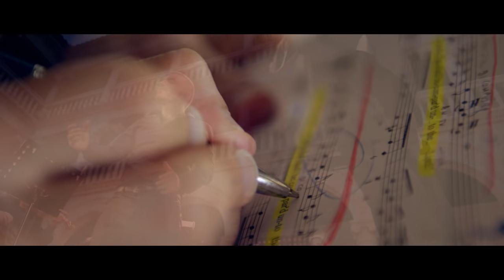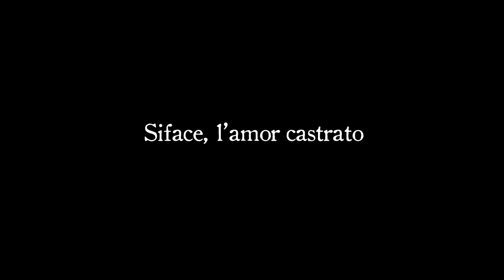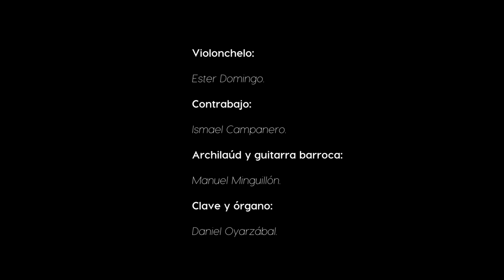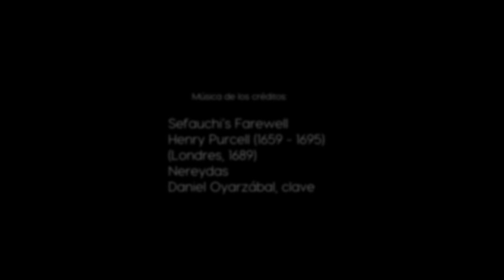Dormi (COMPLETE) - Siface: L'amor castrato - Filippo Mineccia - Nereydas - Javier Ulises Illán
Filippo Mineccia, contratenor. Javier Ulises Illán, director. Nereydas.

Complete version video.

"Dormi o fulmine di guerra" - Alessandro Scarlatti
(La Giuditta. Roma, 1697)

NOTES - (ENG) - NOTES (FRA)

NOTAS:
Con este deslumbrante Siface: l’amor castrato, el contratenor Filippo Mineccia y el director Javier Ulises Illán a la cabeza de Nereydas, presentan un pasticcio imaginario que refleja la vida musical y personal del castrato contralto nacido como Giovanni Francesco Grossi en 1653 en Toscana. Siface, admirado por sus grandes logros artísticos, también se hizo famoso por su trágica vida amorosa y su pavoroso final.

Fue llamado para cantar en óperas y oratorios por compositores como Stradella, Pasquini, Bassani, Pallavicino y Agostini. Por largo tiempo permaneció al servicio de Francesco II d’Este en Módena, siendo un miembro activo del «circuito ducal» en la península italiana, y siendo incluso, en una ocasión, enviado a Inglaterra, donde cantó ante la realeza y se encontró con un Purcell que quedó prendado por su arte.

Filippo Mineccia captura con brillantez la caleidoscópica sucesión de emociones que atraviesa esta selección de arias, que reflejan el modo de vida tórrido y espectacular de finales del XVII, y que en caso de Siface llevó a su caída en la ruta entre Ferrara y Boloña.

El conjunto Nereydas se sumerge con empatía en esta celebración vocal e instrumental siempre colorista, a menudo profunda e incisiva, firmada también por Alessandro Scarlatti (la emotivísima nana Dormi o fulmine), Francesco Cavalli o el mencionado Purcell (My song shall be alway). En su texto, Elena Bernardi da cuerpo a aspectos aún poco conocidos de la fase inicial de la ópera a finales del Seicento.

NOTES - ENGLISH
With Siface: l’amor castrato, countertenor Filippo Mineccia, together with Javier Ulises Illán and Nereydas, presents a short imaginary pasticcio opera reflecting the music-making and life of the contralto castrato known by that stage name. Born Giovanni Francesco Grossi in 1653 in the Grand Duchy of Tuscany, Siface was acclaimed for his exciting musical performances, yet who became famous also for the tragedy of his love life. He was called upon to sing in operas and oratorios by the likes of Stradella, Pasquini, Bassani, Pallavicino and Agostini. For a long time in the service of Francesco II d’Este in Modena, Siface was an active member of the musical “ducal circuit” in the Italian peninsula, even, on one occasion, additionally being sent to England, where he performed before monarchy, and met and impressed Henry Purcell.

Filippo Mineccia brilliantly captures the kaleidoscopic rush of emotions coursing through this selection of arias, which reflects the torrid and spectacular musical pace of life in late seventeenth-century Italy (as well as mirroring Siface’s own downfall on the road from Ferrara to Bologna).

The Spanish ensemble Nereydas fully enter into the spirit of this, by turns, colourful, heartfelt, poignant and vivid celebration of vocal and instrumental music, which also features works by Alessandro Scarlatti (the emotive lullaby Dormi o fulmine), Francesco Cavalli and Purcell (My song shall be alway). Elena Bernardi puts flesh on still little understood aspects of the early stages of opera in the late Seicento.